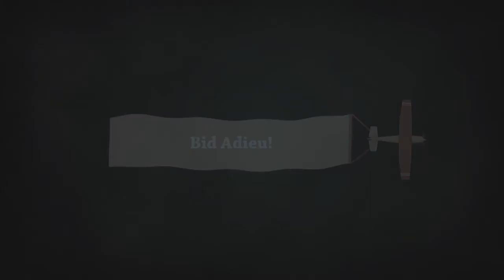Maui 2016 Sophia 3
Sophia and Bella in Maui. SAP 2016 Winners Circle Trip